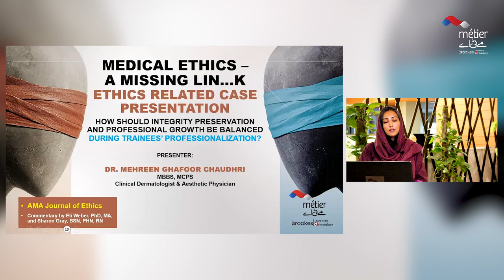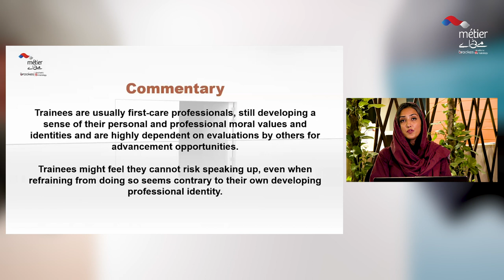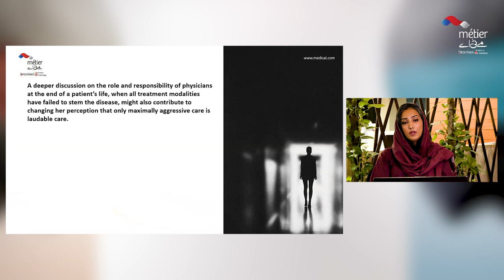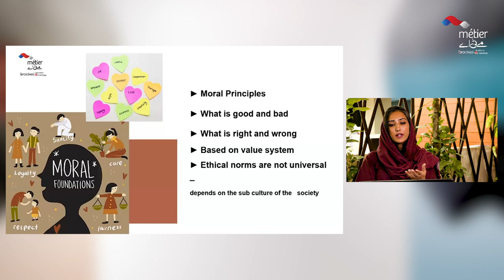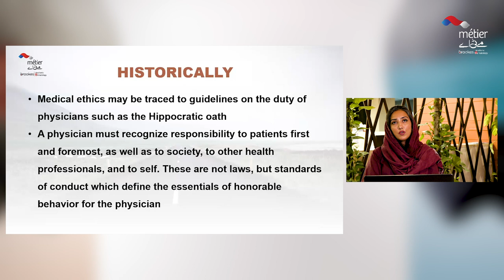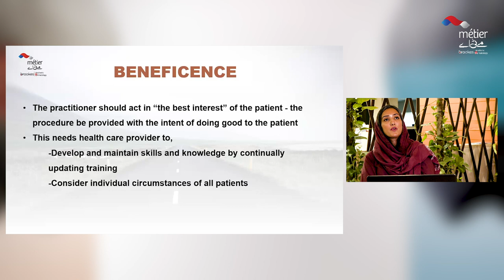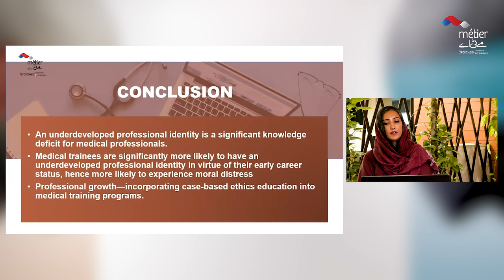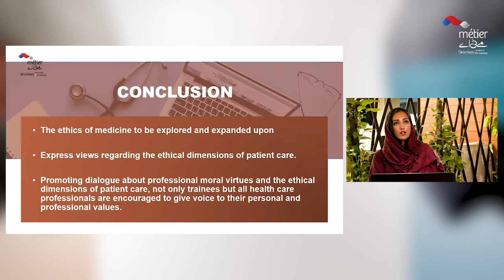Decoding Ethical Dilemmas | WEBINAR | DR. MEHREEN GHAFOOR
Decoding Ethical Dilemmas | Understanding Moral Ambiguity in dermatology Clinical Practices
04th June 2023 | Sunday | 02:00 pm
Speaker: Dr. Mehreen Ghafoor
Guest Speaker: Brig. Arfan Ul Bari
Host: Dr. M. Yasir Mubarak